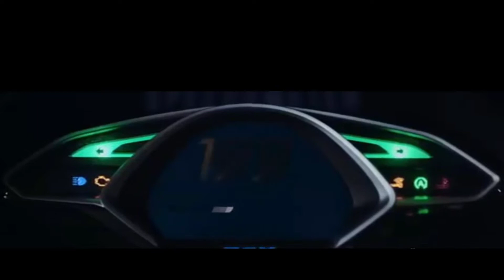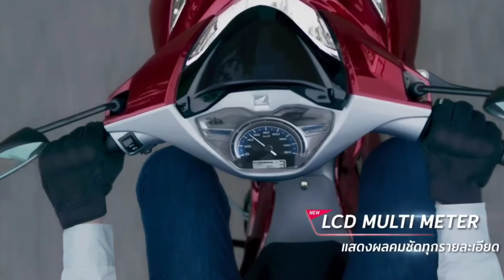All New Honda Wave 125i 2023 | Take Urban Commuting to Next Level !!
This video is in English. To translate into your language, please activate the subtitle in the upper right corner (CC)

The All New Honda Wave 125i 2023